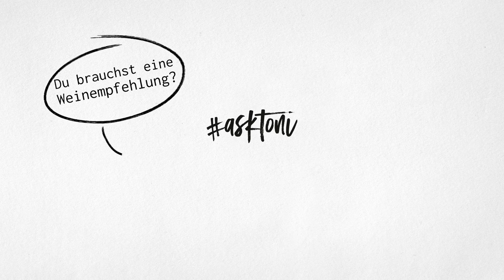asktoni - Vollgas Toni - Wein vs Porsche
- Nordschleife
- Weingut Markus Molitor
- Weingut Karl Haidle
- Der Wein ist spritzig wie die Fahrt